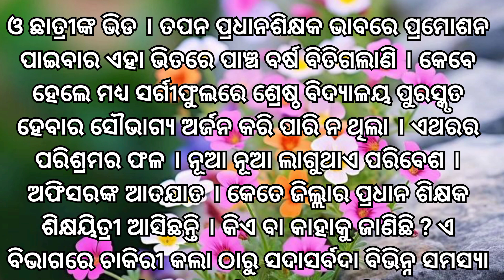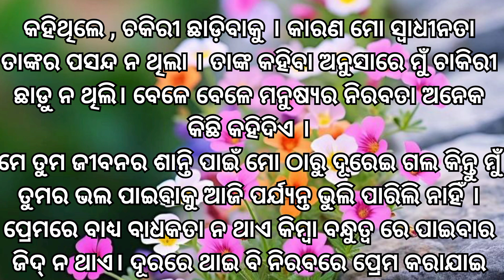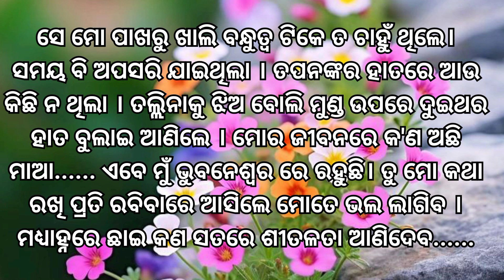ତପନ ତନୁଜାର ପ୍ରେମ କାହାଣୀ/ପ୍ରେମର ମାନେ ନୁହେଁ ଯେ କେବଳ ପାଖରେ ରହିବା/ଦୂରରେ ରହିବି ପ୍ରେମ କରି ହେବ ଯାହାକୁ......